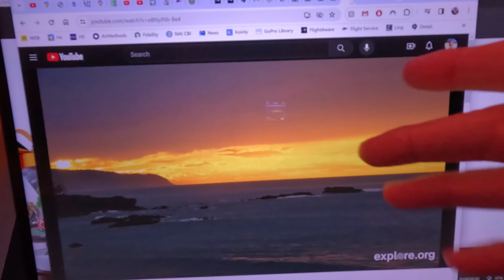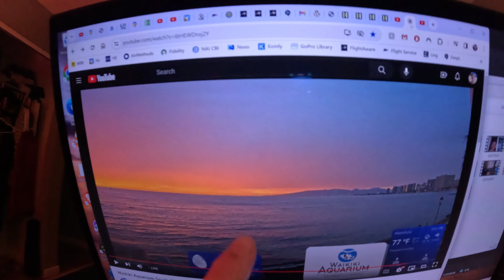Day 1838 USA Diary – Wetter immer noch furchtbar am ersten Arbeitstag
1. Dezember 2023
Kurz nach 8 Uhr noch vor dem Wecker aufgewacht,
zwei Flüge heute an meinem ersten Arbeitstag,
erstmal Kaffee und Wetter Check,
Wetter sieht nicht gut aus und Kollege bereits am Start,
Markus sagt der ersten Flug um 10 Uhr ab,
nur knapp über 20 Grad,
Wetter einfach furchtbar und ich ziehe sogar ne lange Hose an,
Weihnachtsbaum gibt es bereits auf der Oahu Base,
lecker Berliner gibt es – zumindest ähnlich,
Wetter wird nicht besser und wir sagen alle Flüge ab,
es geht wieder nach Hause und ich komme immer noch nicht durch die Tueren durch,
letzte Nacht besser geschlafen – zumindest sagt das meine Uhr,
neues Update für mein Handy,
ich verpasse einen genialen Sonnenuntergang,
Abendessen und Film geguckt,
letzte Worte….